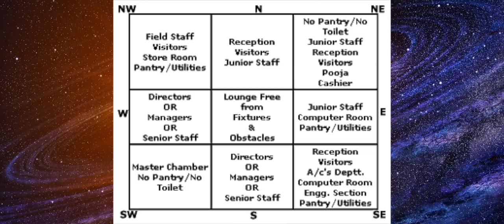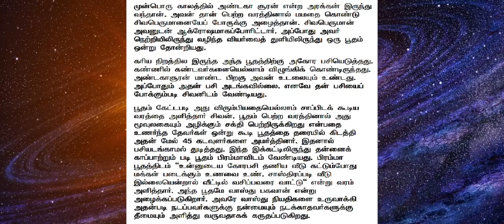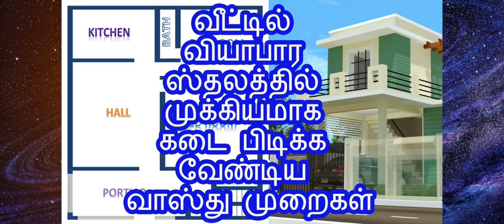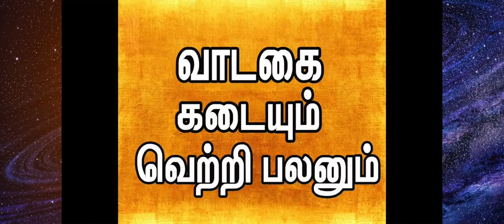வியாபாரம் & கடைக்கு வாஸ்து முறை| கடையில் நல்ல வியாபாரம் நடக்க